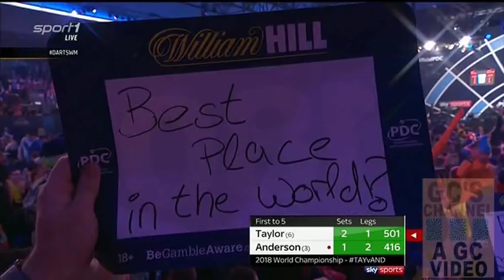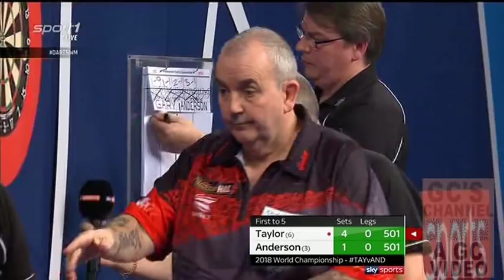Taylor v Anderson [QF] 2018 World Championship Darts